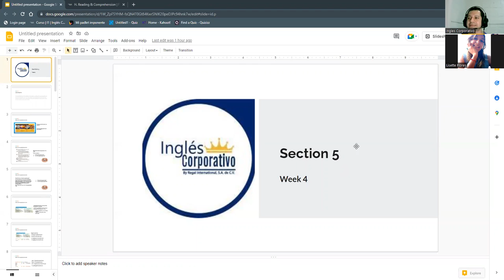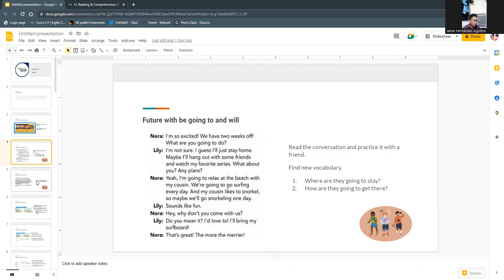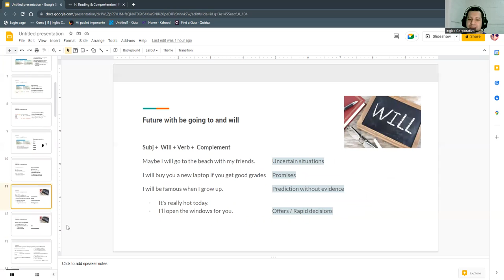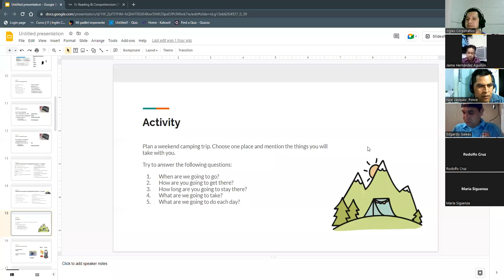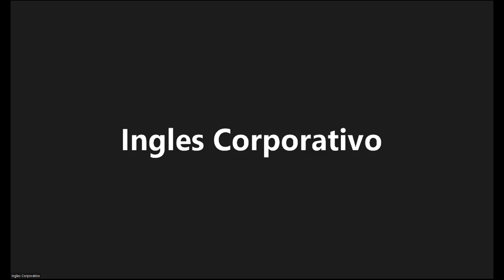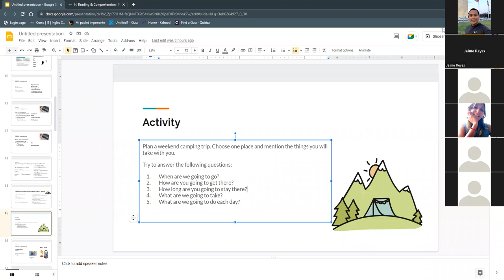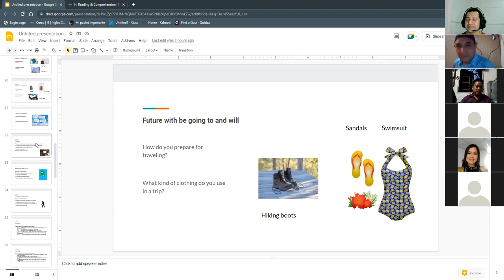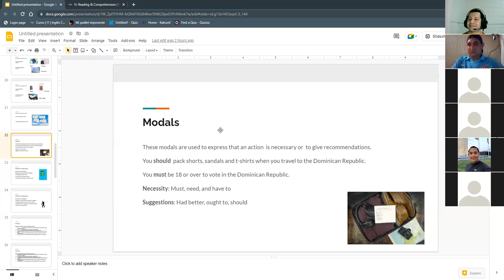Inglés Corporativo-26072022-Planning Trips